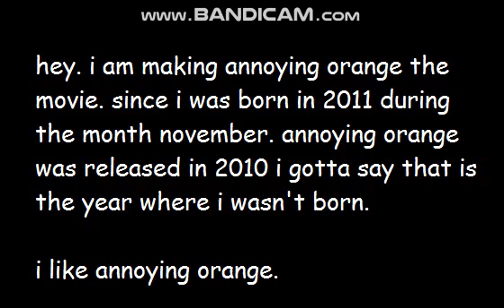i am making annoying orange the movie now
since it will have 6 parts.